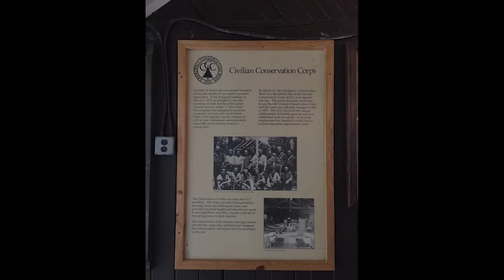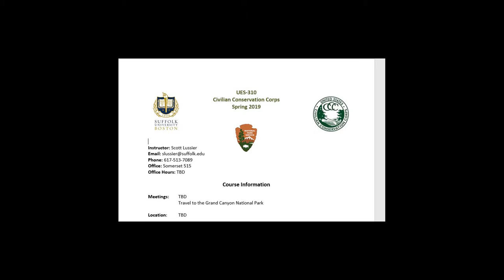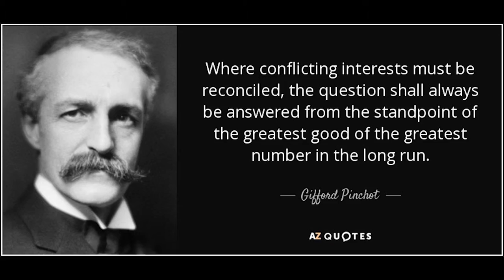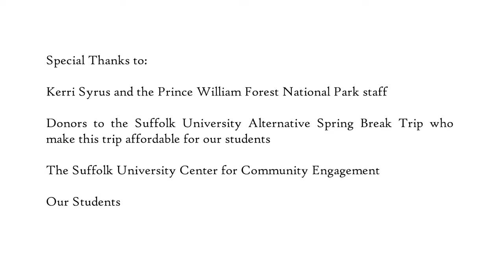Suffolk University - ASB 2019 - Prince William Forest National Park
This video was created by Suffolk University's UES-310 course, detailing their Alternative Spring Break trip to Prince William Forest National Park in Triangle, VA in March of 2019.